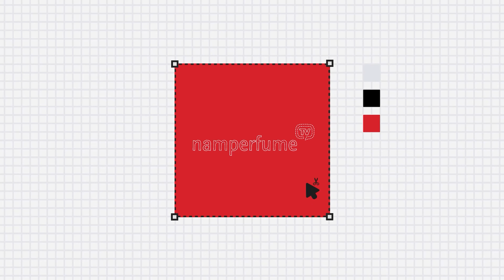6 chai nước hoa tui đã quay xe ghét thành thích & ngược lại | namperfume TV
Chắc hẳn mọi người cũng có những chai nước hoa mà từng rất yêu thích nhưng rồi cũng dần trở nên lạnh nhạt và ít dùng hơn, có khi trở nên ghét luôn nhỉ. Hào cũng vậy và đây là 6 chai nước hoa Hào có sự quay xe từ Ghét thành thích hoặc ngược lại nhé. Có ai giống tui không???